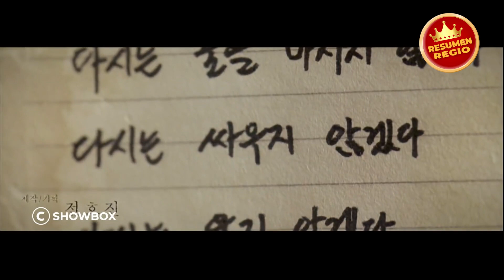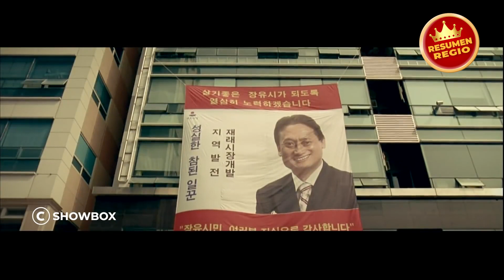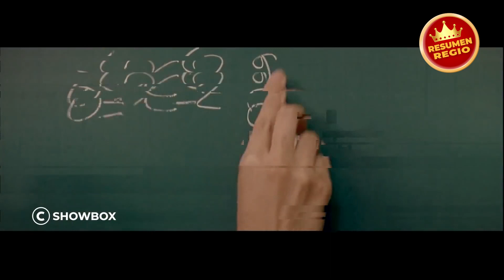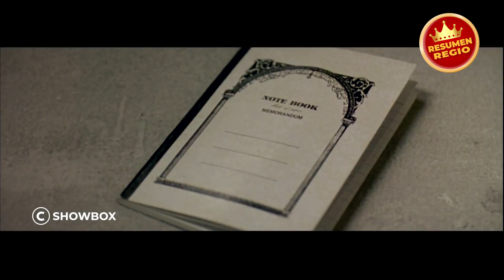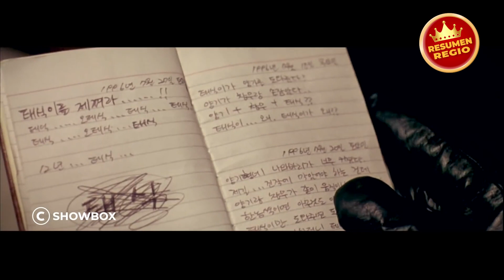Este tipo actúa como un geek débil, pero sorpresa, ¡en realidad es el líder de la pandilla más dura!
Tae-sik sale de prisión después de pasar 10 años por matar a un hombre y no desea nada más que una vida normal. Una señora local lo recibe en su casa como a un hijo y él tiene una segunda oportunidad en la vida. Su antigua pandilla intenta destruir su nuevo hogar para construir un club nocturno, pero él no permitirá que destruyan a su nueva familia.